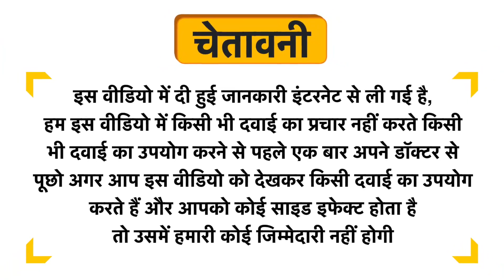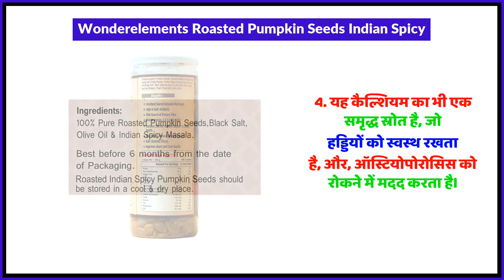Wonderelements Roasted Pumpkin Seeds Indian Spicy Uses in Hindi | Side Effects | Review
Wonderelements Roasted Pumpkin Seeds Indian Spicy Uses in Hindi | Benefits | Side Effects | Dose

Wonderelements Roasted Pumpkin Seeds Indian Spicy Uses in Hindi
Wonderelements Roasted Pumpkin Seeds Indian Spicy Kis kaam aati hai
Wonderelements Roasted Pumpkin Seeds Indian Spicy Review
Wonderelements Roasted Pumpkin Seeds Indian Spicy Side Effects
Wonderelements Roasted Pumpkin Seeds Indian Spicy ke fayde in hindi
Wonderelements Roasted Pumpkin Seeds Indian Spicy how to use